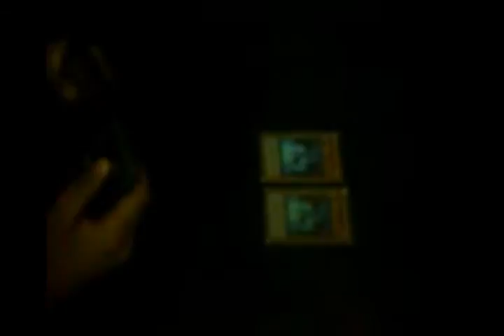El Malva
sooooos un sabadija!!!

un duelo de mi amigo el malvavixco editado por mi =)!!